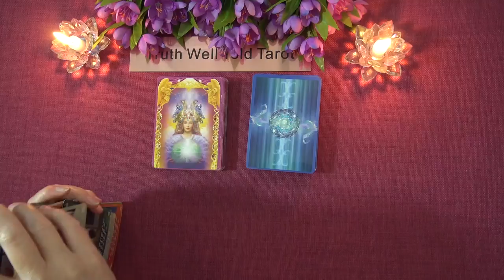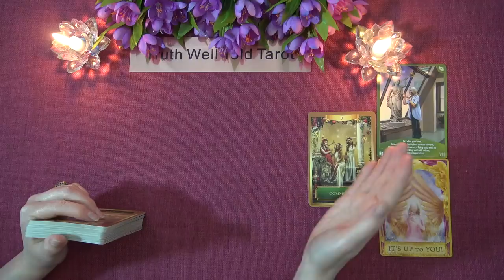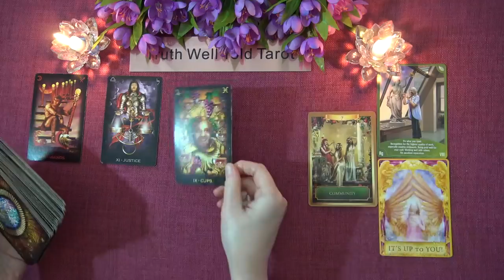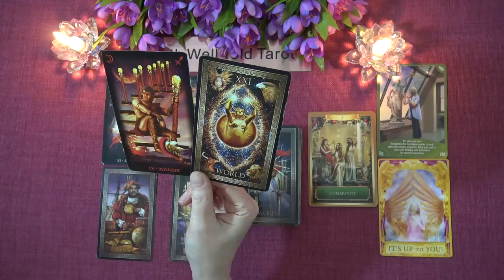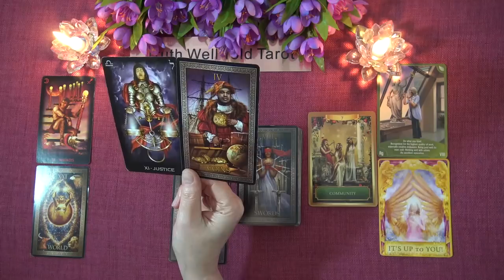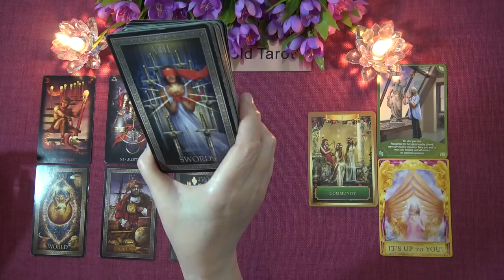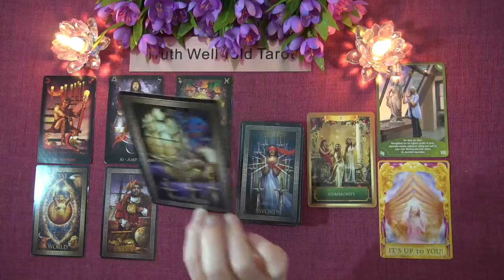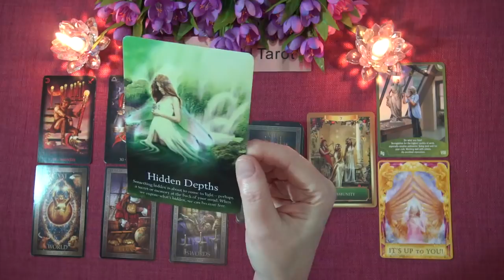AQUARIUS WEEKLY TAROT READING "WINNING A CONTRACT AQUARIUS!" March 1st-7th 2021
Andrea xx